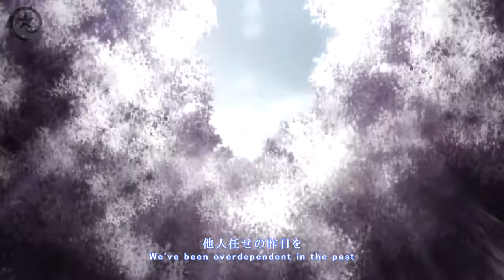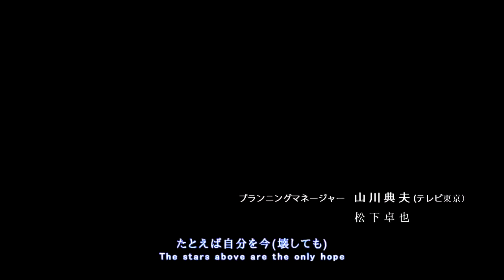【MAD】Fairy Tail Opening 20「Blow up the Dark」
New MAD, Enjoy x)
Dedication: MADxist
Anime: Fairy Tail
Arc: Tartaros Arc Part 1 - 3
Song: ~Outgrow~ by Gero
Anime from: Tokyo Ravens